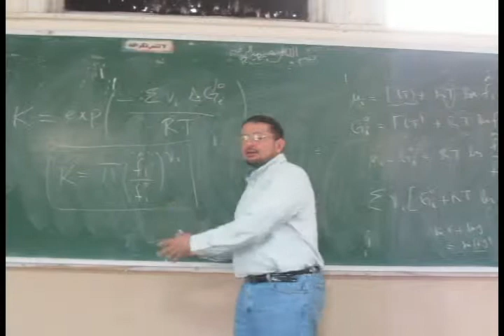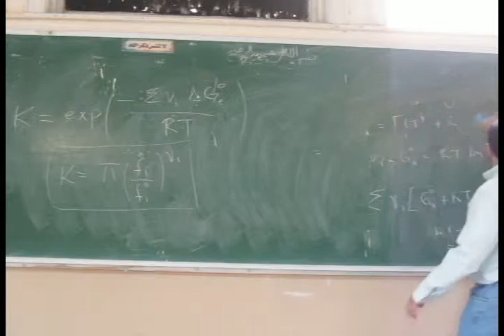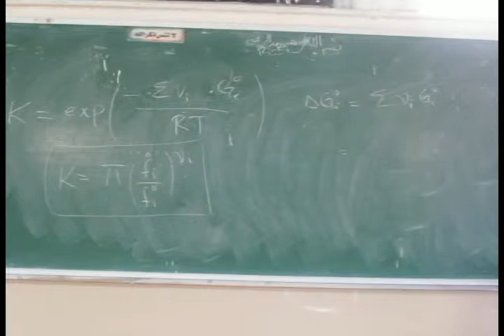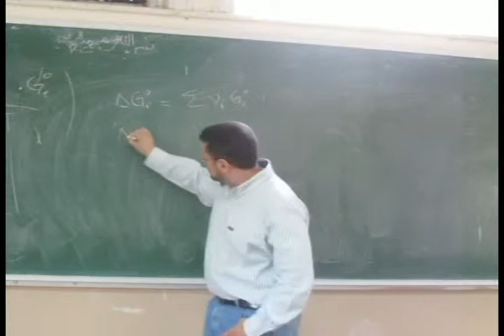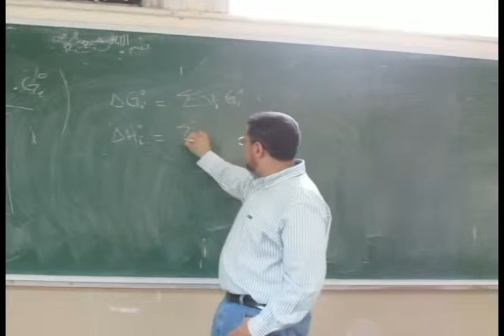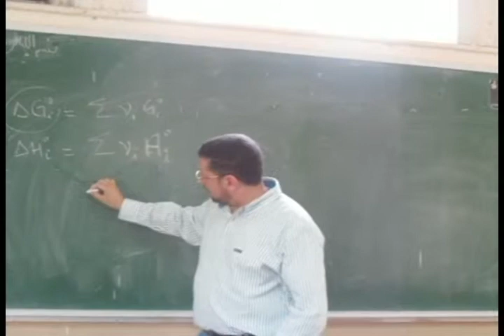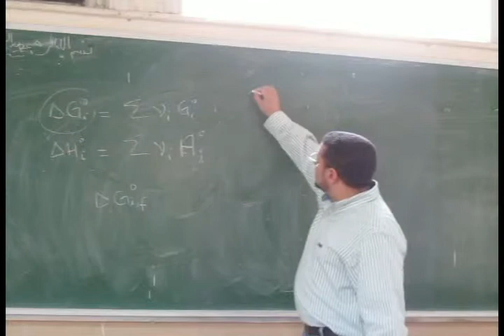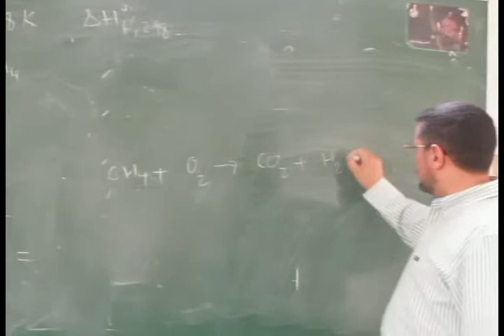PCE Lec | Chemical Reaction Equilibrium -4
This lecture was given to the chemical engineering graduate students at Cairo University as a part of the course "Physical and Chemical Equilibrium" by Dr. Seif Fateen.